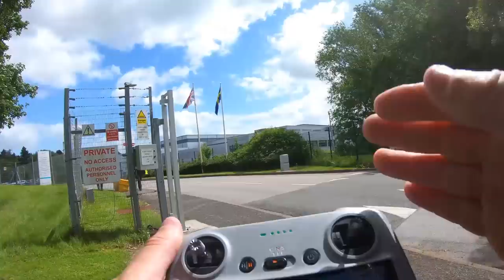Recipharm pharmaceutical - a bitter pill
A couple of phone pics from a publicly accessible piece of grass is enough to drive staff here crazy.  Perhaps they need some medication.